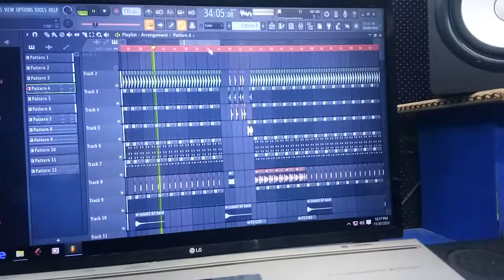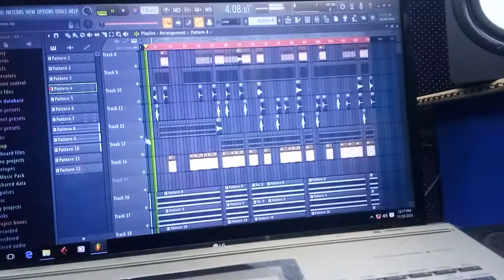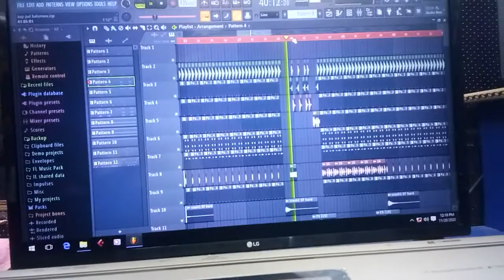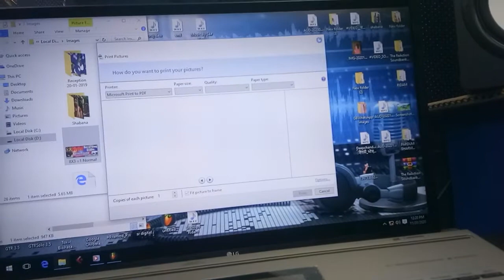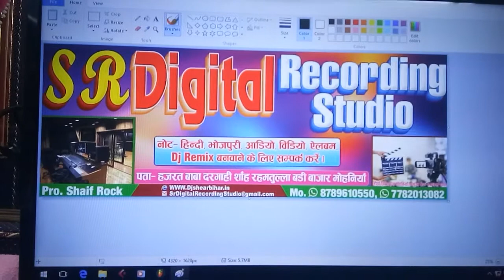New Westan Ridam Campoj By Music Director Saif Rock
New Track Composing No Copyright bhojpuri New Track Music Director Saif Rock

अगर आपको ये ट्रैक लेना है तो, आप मेरे वीडियो को पूरा देखे , और कमेंट करे।

► Album:-
► Song:-
► Singer:-
► Lyrics:-
► Digital Head:-
► Offline Marketing:-
► Label / Company:-

Feel free to give your feedback about this track.

© All Copyrights Reserved To Music Director Saif Rock